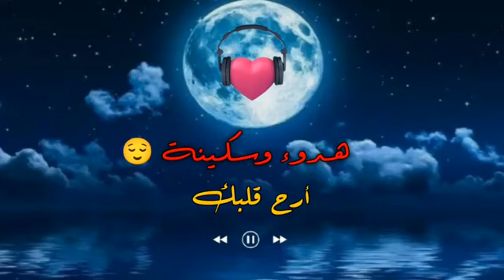Sura Al-Hujuraat سورة الحجرات اجمل تلاوه في يوم الجمعه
صورة الحجرات اجمل تلاوه في يوم الجمعه

تلاوه الحجرات
اراد القدري
جميل تلاوه
تلاوه كهف
تلاوه طه